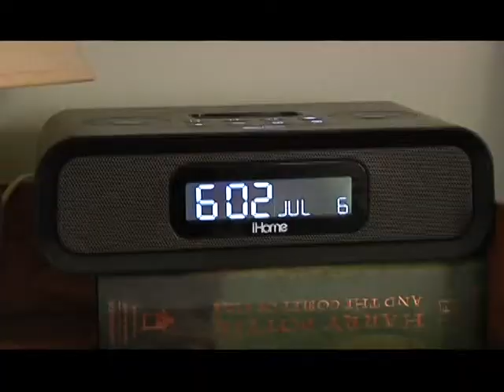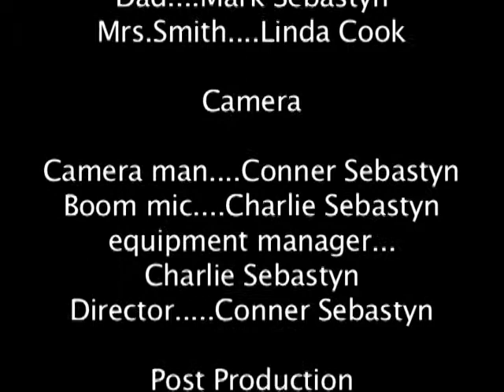the short cut (old video)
I am re uploading all of the old videos that I recently posted because the quality of them was not very good resolution wise, so this is a re-upload. This is the very first short film I made ever!